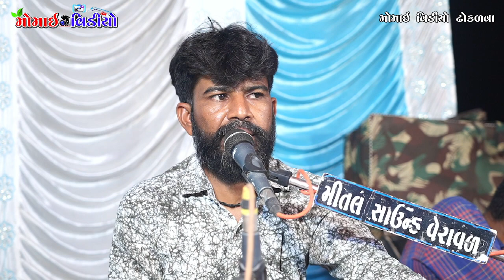P4 મંદૂરિયા પરિવાર નો માંડવો || ગામ નાના છૈડા || By 🎙️ PARVINBHAI CHEKHALIYA ‎@MomaiVideoDhokalva